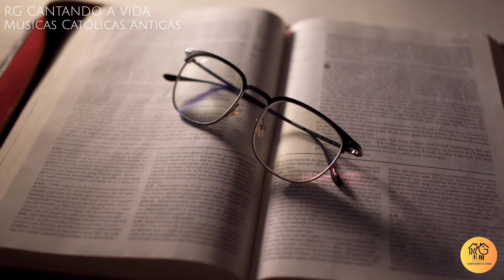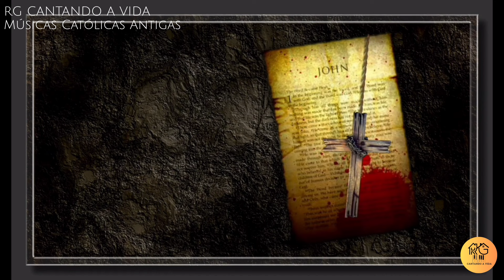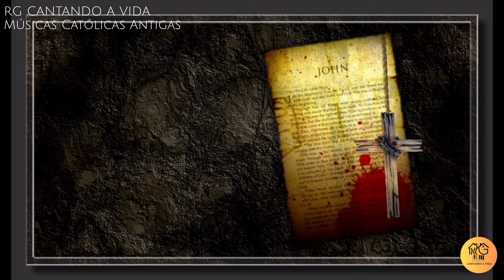50 LINDOS CLÁSSICOS DA IGREJA CATÓLICA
Olá, bem-vindo (a)!

Nosso trabalho é simples, mas com muito amor, apenas teclado e voz. E a gravação foi feita no próprio teclado, sem nenhum outro recurso.

TECLADO: Rogério Braga
VOZ: Gleice de Jesus

"Em tudo dai graças ao Senhor."